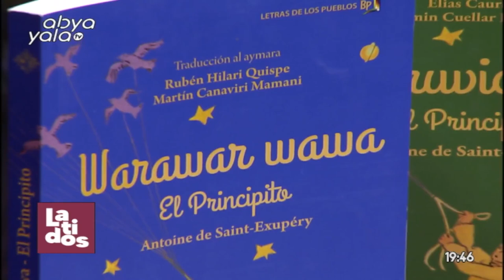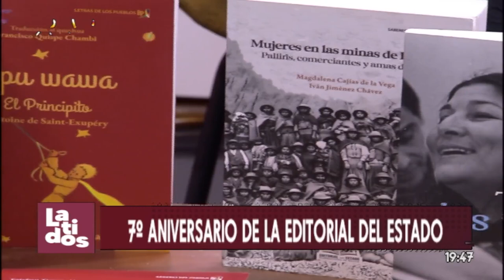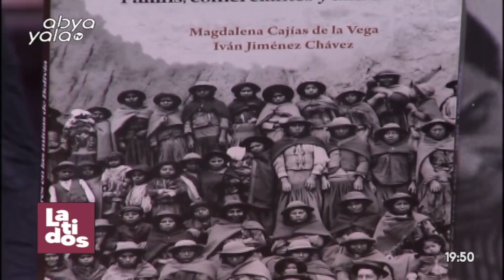LATIDOS - ENTREVISTA - ESTELA MACHICADO - GERENTE GENERAL EDITORIAL DEL ESTADO - ABYA YALA TV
Entrevista con Estela Machicado Montaño, Gerente Ejecutiva de la Editorial del Estado Plurinacional de Bolivia, a propósito del 7º Aniversario de esta institución.